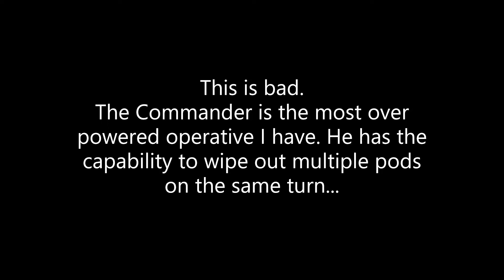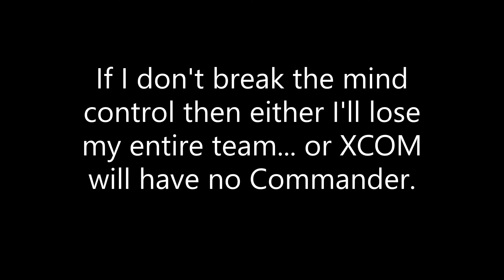Warlock's failed Avenger Assault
I don't know. Was it supposed to be difficult?